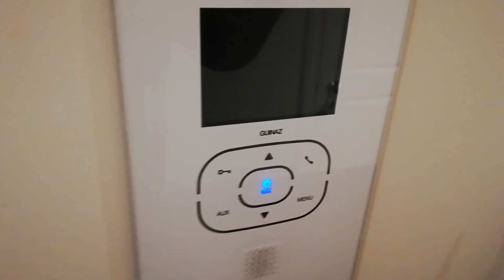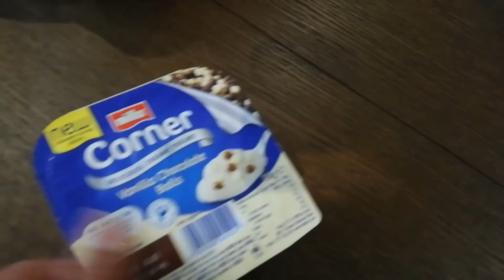House tour i lejligheden i London💫Stine viser hvad de har shoppet🛍️